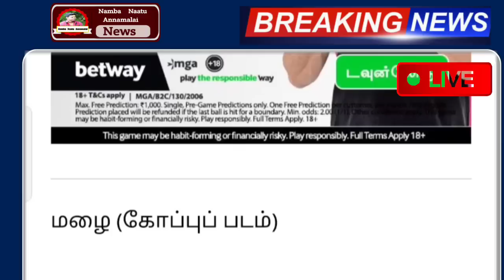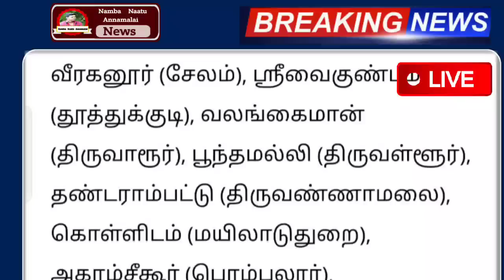31.10.2022 நாளை சூறாவளி காற்றுடன் வரலாறு காணாத திவர கனமழை எச்சரிக்கை ! | rain | weather news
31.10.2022 நாளை சூறாவளி காற்றுடன் வரலாறு காணாத திவர கனமழை எச்சரிக்கை ! | rain | weather news